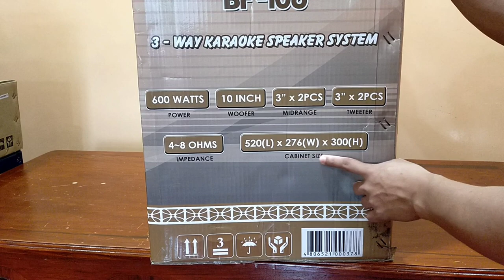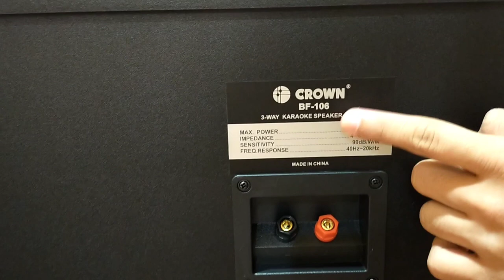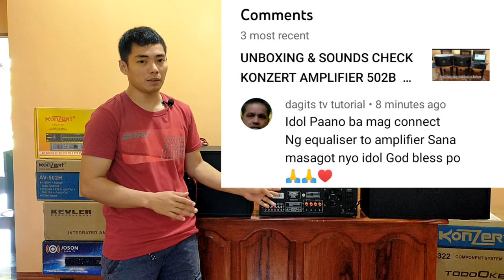CROWN BF-106 SPEAKER UNBOXING AND SOUNDS TESTING DEMO AND REVIEW.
➡️ BRAND : CROWN
👉 MODEL: BF-106
👉 MAX POWER : 600W X2
👉 10 INCHES WOOFER SPEAKER
👉 3 INCHES X 2PCS MIDRANGE
👉 3 INCHES X 2 PCS TWEETER
👉 3 WAY SPEAKER
👉 4 OHMS - 8 OHMS